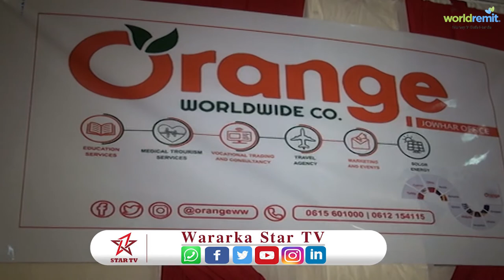Munaasabad lagu daahfuraayo campany dadka ka caawisa Waxbarashada